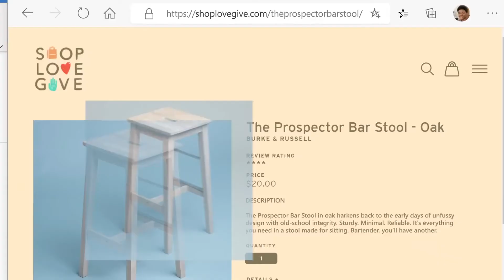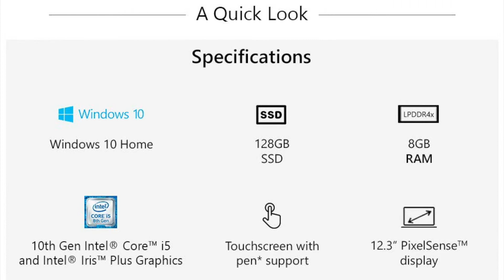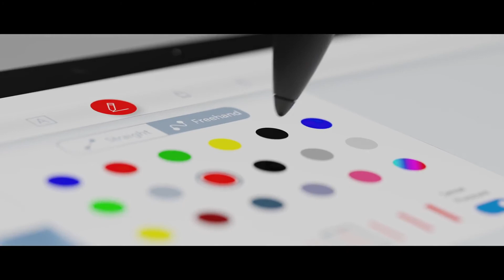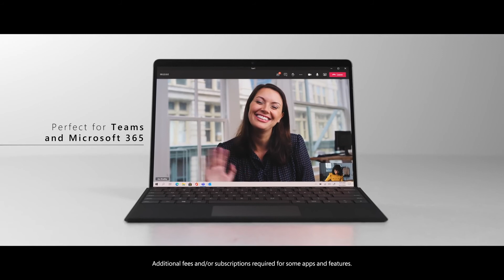Microsoft Laptops New Surface Laptop Go & Surface Pro X- $599 Only With fingerprint Reader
@Amazon Prices
Microsoft Surface GO 2 - ₹ 55,990.00
Microsoft New Surface Pro X- ₹ 1,43,950.00